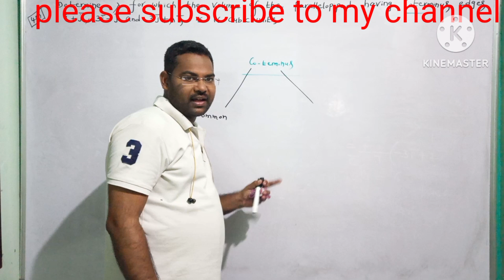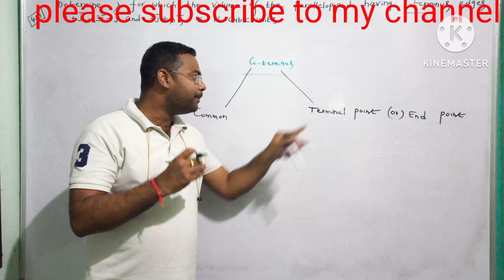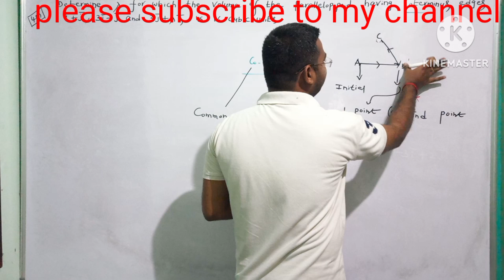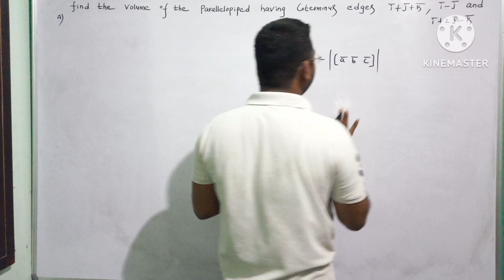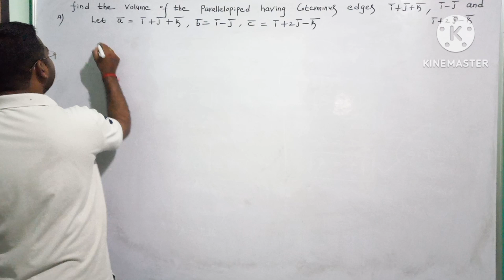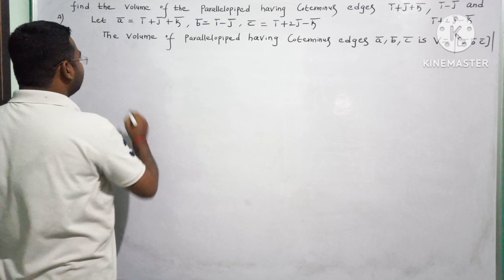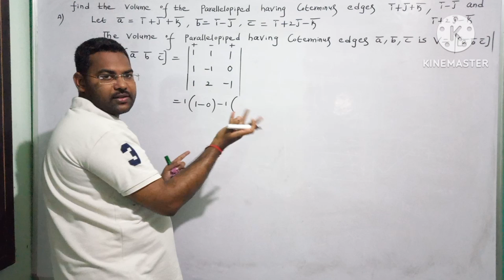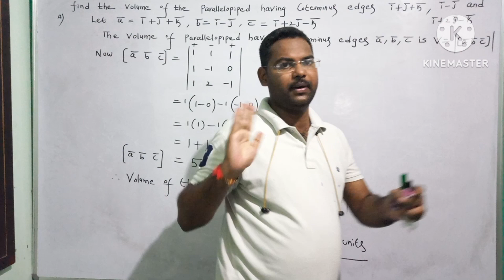Inter 1st Year Maths 1A@maths naresh eclass